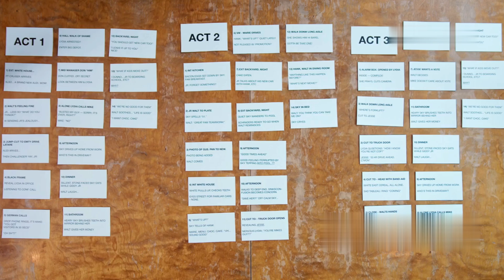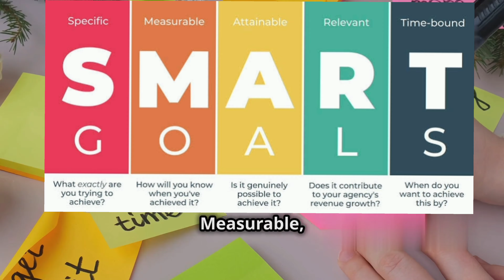Crush Your Goals: 10 GameChanging Productivity hacks from billionaires mindset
Crush Your Goals: 10 Game-Changing Productivity hacks from billionaires mindset.
🚀 Ready to Crush Your Goals? 🚀 Discover the secrets to a happy life straight from the minds of billionaires! In this motivational video, we’re sharing 10 game-changing productivity hacks that can transform your daily routine and help you achieve your wildest dreams. With inspiring quotes from successful old men who mastered the art of achievement, this guide is packed with viral wisdom tailored for your success. 🌟 Don’t wait to take charge of your life – watch now and unlock the billionaire mindset that will propel you toward greatness! 💪✨ Get ready to elevate your productivity and define your journey to success!

Query-

Inspirational quotes for success in life
Hot handel stress
How to reduce stress and stay motivated